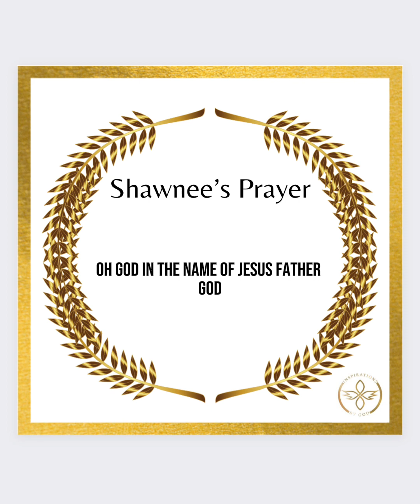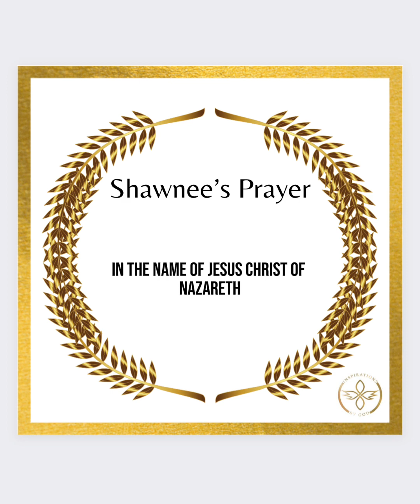God, Thank You For Another Day - Subscribe Now